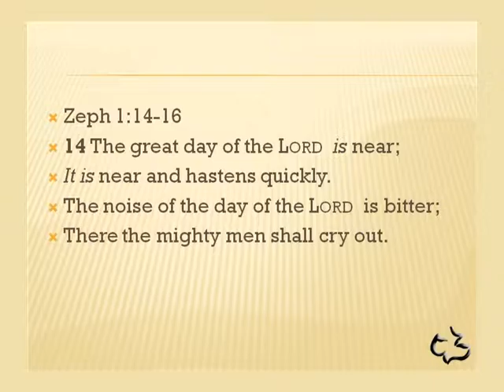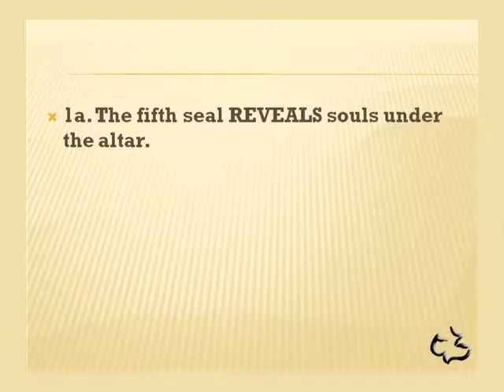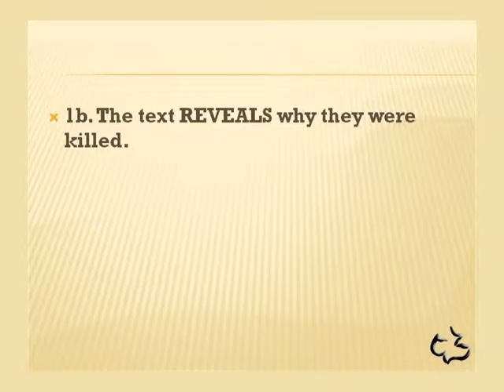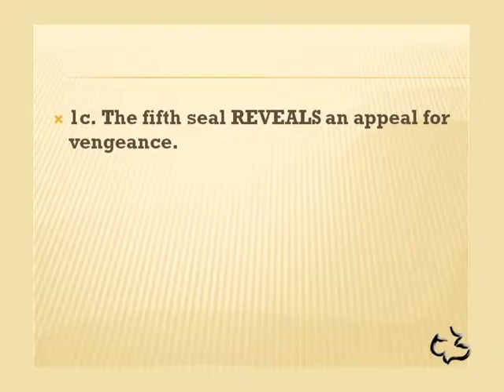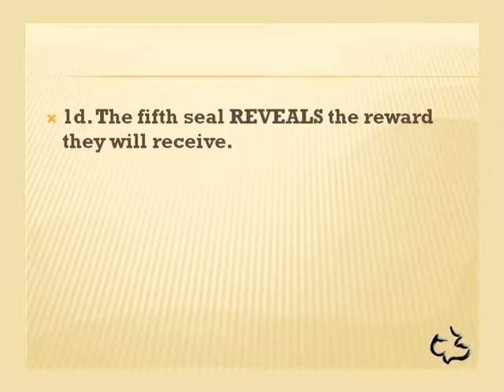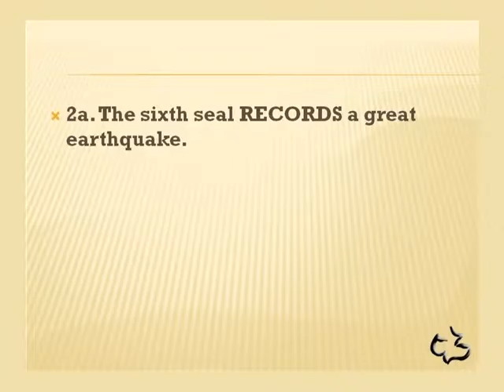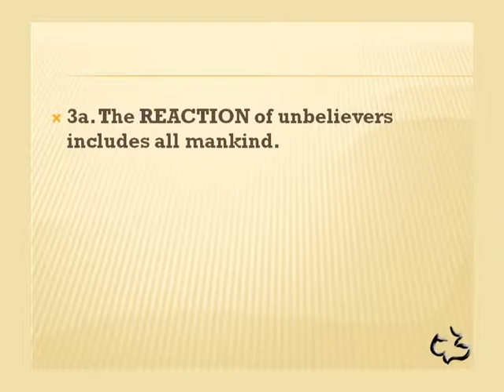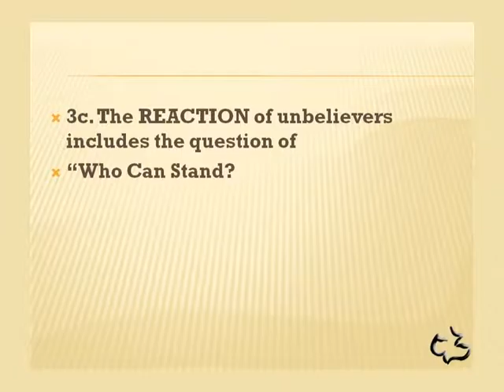New Testament - REVELATION 6:9-17 - (Day of God's Wrath)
New Testament - REVELATION 6:9-17 - (Day of God's Wrath) - CC Windward - Pastor Tim

New Testament - REVELATION 6:9-17 - (Day of God's Wrath) - Calvary Chapel Windward - OAHU, HAWAII - Pastor Tim Newman - From Local Olelo / Oceanic / Time Warner Cable show "A View from Calvary" - Episode # 199: - Original Air Date: 02/14/2010 A.D.

Revelation 6:9-17
“The Day of God’s Wrath”

Zeph 1:14-16
1. The fifth seal REVEALS the persecution of believers.
Vs. 9-11
1a. The fifth seal REVEALS souls under the altar.
1) The most common view is that they are martyrs from the 1 half of the
Tribulation.
The second view;
2) These are the martyrs of history.
Since the text says they "had been slain,"
Heb 11:35-40
Either way we note two things about them.
1) They have a special place in the heart of God and here they are honored
in a unique way.
2) They were found "under the altar."
This does not refer to the altar of incense, but rather the altar of sacrifice.
1b. The text REVEALS why they were killed.
Two reasons are given as to why they were killed: "for the word of God and
for the testimony which they held."
Rom 1:16-17, Rev 12:11-12, Rev 19:10
1c. The fifth seal REVEALS an appeal for vengeance.
1) They appeal to God's character and sense of justice as they cry,
2) They also appeal to His sovereign authority over all the earth when they
address him as "Lord."
Rom 12:14-21
1d. The fifth seal REVEALS the reward they will receive.

5 Theological Conclusions from David Hocking’s book, Coming World Leader.
 The dead are conscious and aware of the promises of God.
 The dead are conscious and aware of the righteousness of Christ that has
been given to them. Rev 7:14-15, Titus 3:4-5
 The dead believers are resting.
 God's plan is right on schedule.
 Many believers will be killed during the tribulation period.
2. The sixth seal RECORDS a series of supernatural disasters.
Vs. 12-14

2a. The sixth seal RECORDS a great earthquake.
Matt 24:7-8
2b. The sixth seal RECORDS a change in stellar space.
The event depicted here was predicted by the prophets
Isaiah, Joel, and Amos over twenty-five hundred years ago.
Isaiah 13:6-16; Isaiah 34:1-4; Joel 2:30-31; Amos 8:9-10

2c. The sixth seal RECORDS all mountains and islands are
removed.
3. The REACTION of unbelievers includes an acknowledgment of
God.
Vs. 15-17
3a. The REACTION of unbelievers includes all mankind.
The entire population is in a panic!
3b. The REACTION of unbelievers will be to hide.
3c. The REACTION of unbelievers includes the question of
“Who Can Stand?
The cry of verse 17 is "who is able to stand?"- an echo of
Malachi's words about the coming of the Lord:
Psalm 46
Who can stand? It is those who have come to God as their refuge.